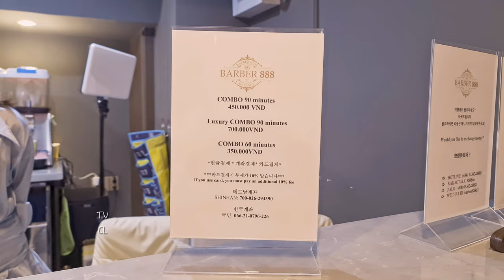S-23B. 새로 오픈한 황제 서비스의 그 곳. 베트남 이발소 마사지. 호치민 888 BARBERSHOP in Saigon. / 很棒的理髮店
Directed - JM

888 Barbershop HCM

Adress
22 Đ. Bùi Viện, Phường Phạm Ngũ Lão, Quận 1, Thành phố Hồ Chí Minh
Google Maps

Price
90분 풀 서비스 20$ (팁 포함)

00:00 Intro
01:10 후면 전신 마사지
06:45 샴푸 / 헤어 케어
17:30 마무리
18:50 NG CUT